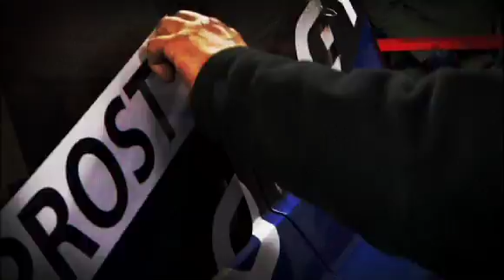Dacia Lodgy Glace - Trophée Andros, finale de Super Besse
Flashback on the final of "Trophée Andros" at Super Besse with the victory of Alain Prost and Dacia Lodgy Glace.

// Retour en image sur la finale du Trophée Andros à Super Besse avec le sacre d'Alain Prost au volant du Dacia Lodgy Glace.